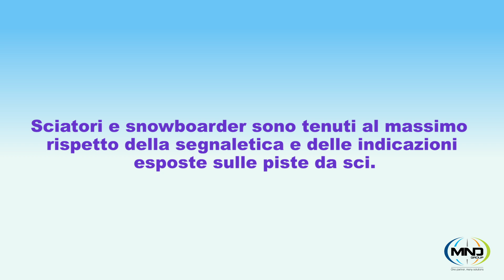Le 10 Regole FIS per il Comportamento di Sciatori e Snowboarder - Regola 8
Regola 8: Rispetto della segnaletica.

Sciatori e snowboarder sono tenuti al massimo rispetto della segnaletica e delle indicazioni esposte sulle piste da sci.

What is FIS SnowKidz?
FIS SnowKidz is the first phase of the Bring Children to the Snow campaign. It is a unique program and communications platform that enables organisers around the world to share and showcase their events to bring children to the snow. Events can occur at anytime and in any place around the world.